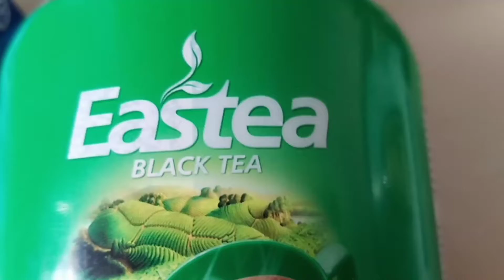How to make Masala Tea